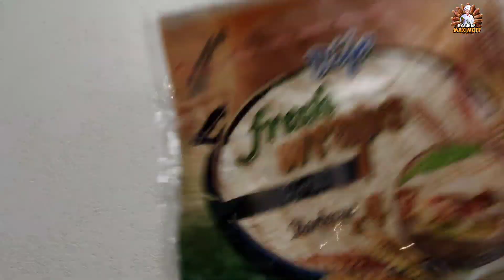Нежный лаваш с сёмгой и сыром Филадельфия